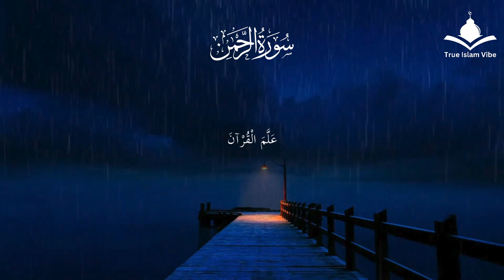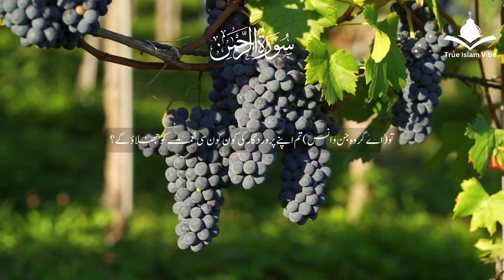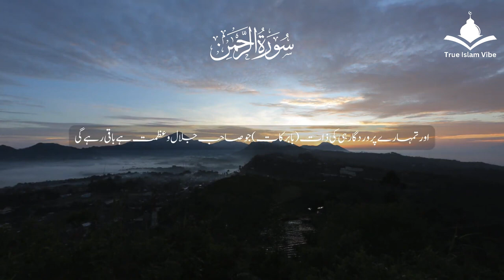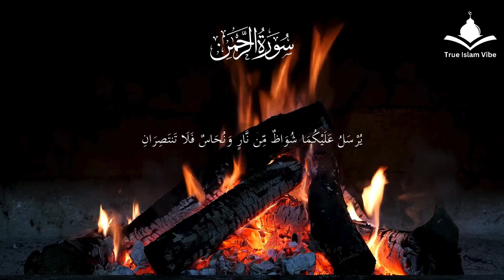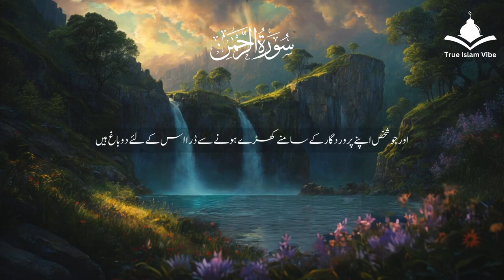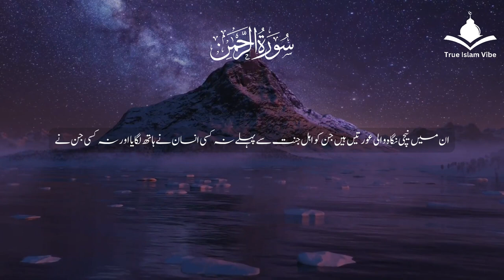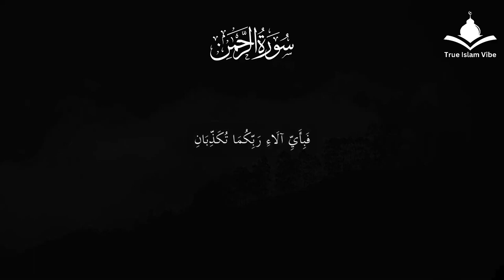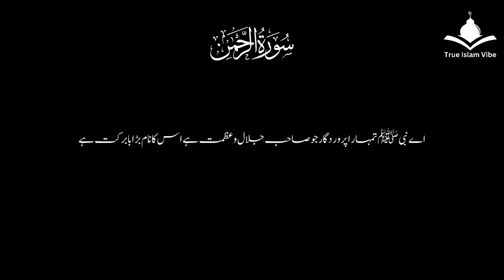Surah Rahman Urdu Tarjuma k Sath | Qari Al Sheikh Abdul Basit Abdul Samad ❤️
Surah Rahman Urdu Tarjuma k Sath | Qari Al Sheikh Abdul Basit Abdul Samad ❤️Surah Rahman Urdu Tarjuma k Sath | Qari Al Sheikh Abdul Basit Abdul Samad Quran Karim RecitationStunning Recitation of Surah Rahman by Abdul Basit❤️
surah rahman dua quran tilawat Hafiz Farid Most bueatifull quran recitation
zikrullah tv
NO ADs Surah RAHMAN (سورة الرحمن) with ENGLISH Translation Mind-blowing Recitation, happylife503
Surah Rahman Urdu Tarjuma k Sath | Qari Al Sheikh Abdul Basit Abdul Samad | Quran Karim | Recitation
Most Beautiful Quran recitation of Surah Rahman | سورہ رحمٰن55 |Beautiful voice
SURAH RAHMAN TARJUMA KE SATH QARI AL SHAIKH ABDUL BASIT ABDUL SAMAD | Ep 033
surah rahman,surah rehman,with urdu translation,no ads,urdu tarjuma kay saath,Qari Al Sheikh Abdul Basit Abdul Samad,surah rahman with urdu translation full,surah rahman
Surah Rahman by Qari Abdul Basit Abdul Samad with urdu translation ❤️❤️❤️
Surah Rahman urdu tarjuma kay sath ❤️
Surah Rahman سورہ رحمٰن55 |Beautiful Recitation
Daily Recitation TV HD
surah rehman tilawat
10 hrs surah
10 hours quran recitation
surah rehman qari sadaqat ali
bedtime dua for relax sleep
relaxing quran recitation help you to sleep
bedtime dua islam
surah ar rahman for sleeping
sleeping with quran surah ar rahman
surah ar rahman for stress relief
surah baqarah fast recitation
surah Rahman with urdu targma ke Sath, surah Rahman ki tilawat with Urdu translation full